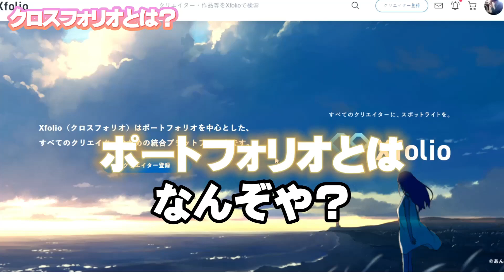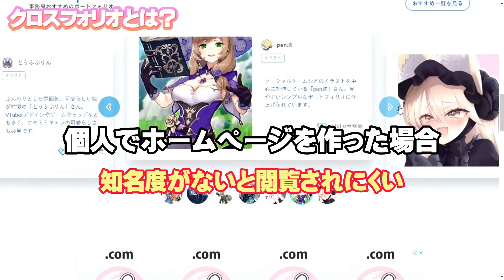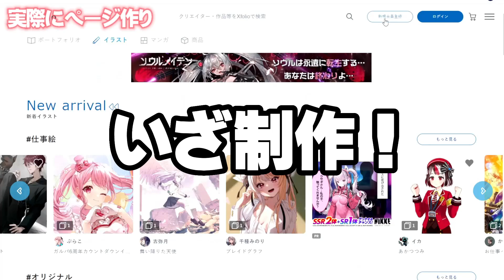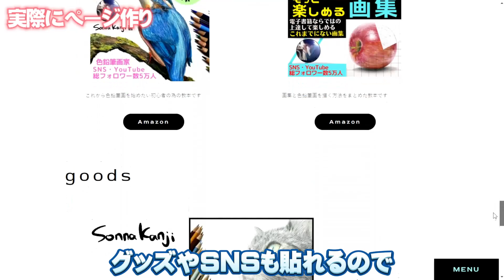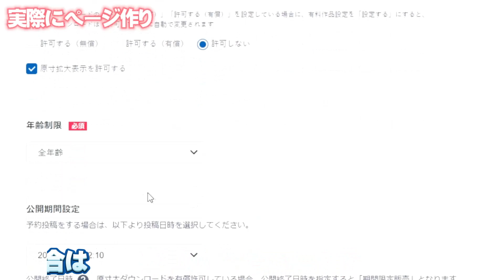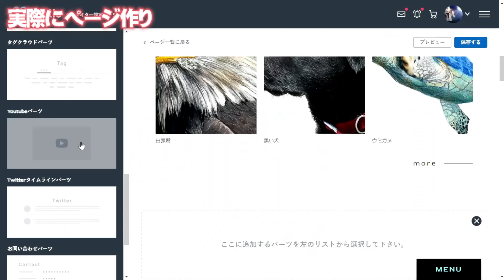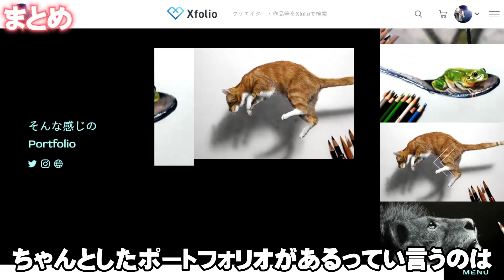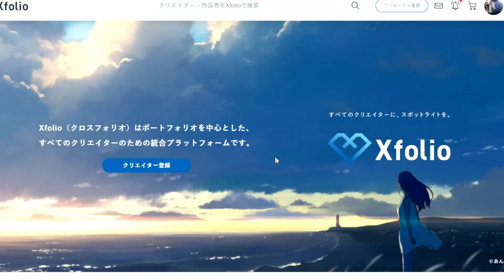絵描きさん必見！ポートフォリオは作るべき！クロスフォリオが有能すぎ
Xfolio（クロスフォリオ）絵描きさんだけでなく見る専の方にもおススメのサイトです！
そんな感じのポートフォリオはこちら

00:00 はじめに
00:41 ポートフォリオとは？
01:32 クロスフォリオはこんな所
02:56 ポートフォリオを制作
04:03 ポートフォリオをカスタム
05:43 ショップ機能
06:24 ファンコミュニティ
07:04 まとめ

電子書籍を出版しました！色鉛筆🔰の為の本です。試し読みもできます↓
「色鉛筆画をはじめるなら最初に知っておくべき事」

画集を出版しました！📘試し読みもできます↓
「もっと楽しめる画集 」

－－－－－－－主の使用画材↓－－－－－－－－
愛用色鉛筆↓

プッシュ式鉛筆延長ホルダー↓

電動消しゴム↓

前まで使ってた紙↓

現在使ってる紙↓

買った方がいい色鉛筆 絵の上手い人はこれを使ってる4選【上級者向け】

－－－－ーおすすめ再生リスト－－－－－－－－

ホームページの作り方
ポートフォリオの作り方
Amazonkindle
Colored pencil drawing
draw realistic
draw real